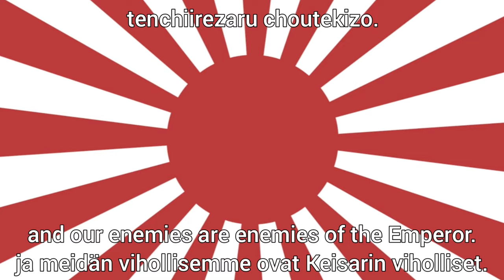Battotai - Imperial Japanese army march (English lyrics)